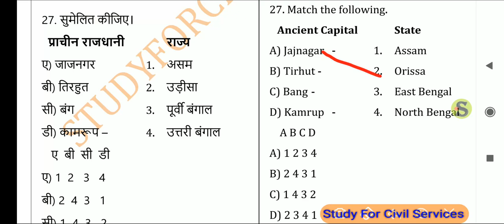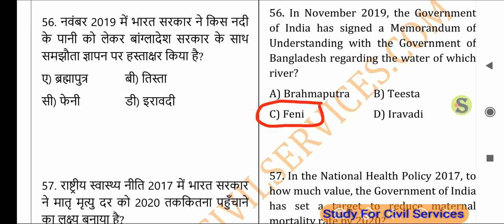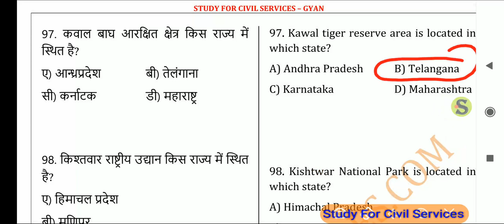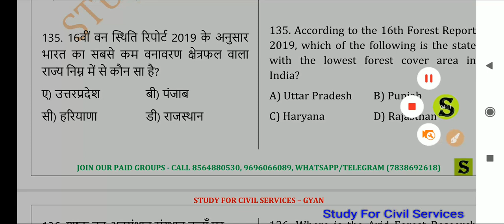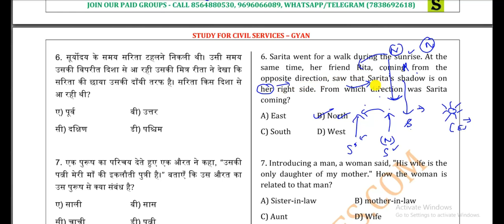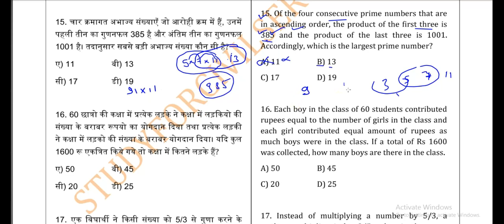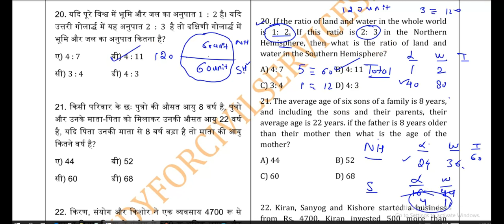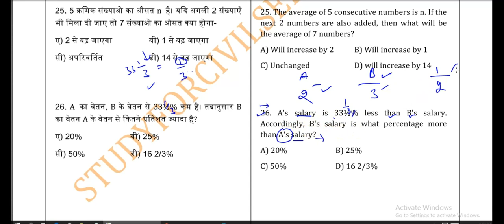UPPSC ro aro full mock test 5 free ro/aro model paper series samiksha adhikari ki taiyari practise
samiksha adhikari sahayak samiksha adhikari ro aro review officer assistant review officer full length  mock test series of 140 gs mcq general studies questions and answers model paper ( ro aro 2020 aur 2016 ki puri taiyari kaise karein ? full preparation by study for civil services scs online lectures series daily classes )
top  questions of  science modern history आधुनिक भारत का इतिहास Indian National Movement gk gs general knowledge studies questions sawal

1. studyforcivilservices free telegram channels

8. ADMIN & founder  = GYAN PRAKASH MISHRA